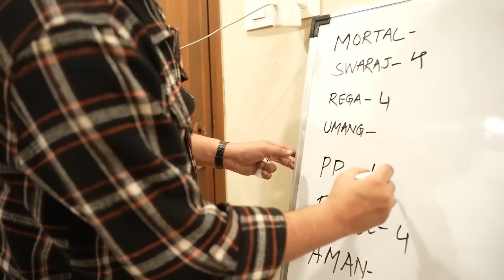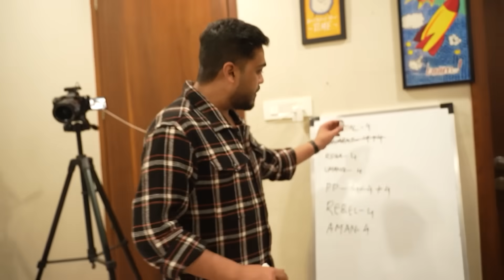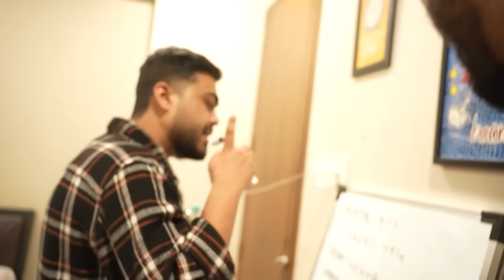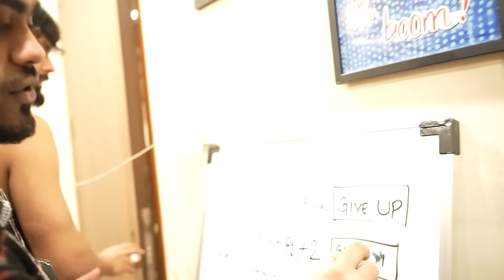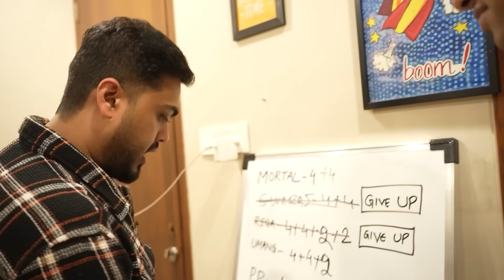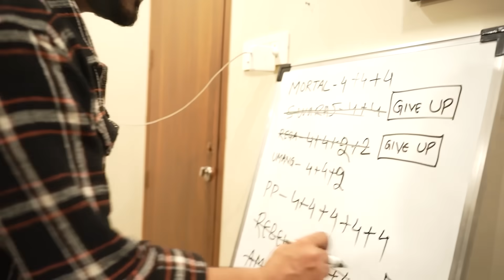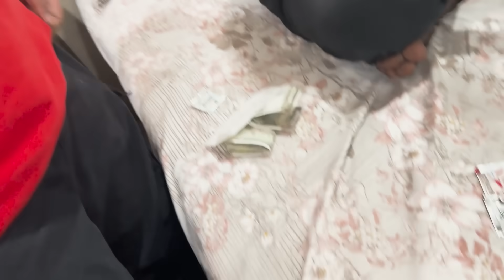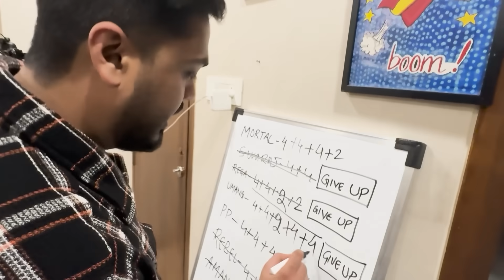S8UL PIZZA CHALLENGE FOR ₹50,000